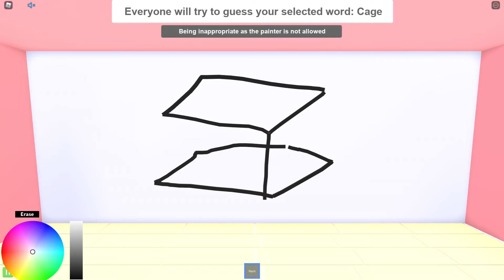7 Roblox channels for kids!